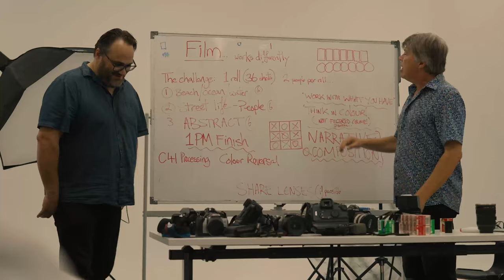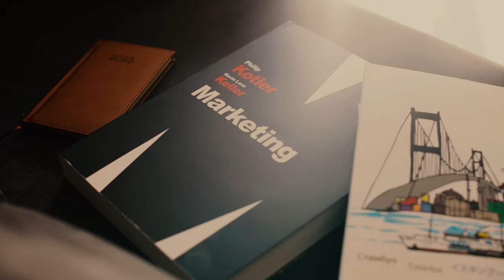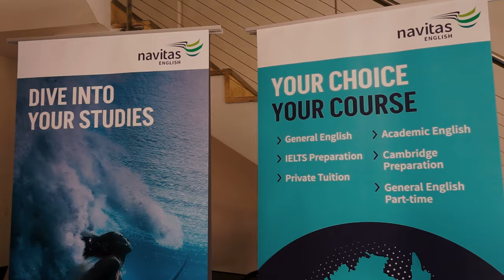¿Qué son los cursos VET? ¿Qué curso puedes estudiar en Australia? 🇦🇺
Si quieres viajar a Australia con visado de estudiante y tienes un nivel de inglés intermedio o alto, una de tus mejores opciones es estudiar un curso vocacional de formación profesional (conocidos como cursos VET o TAFE). 🔝
Estos cursos técnicos están reconocidos a nivel mundial y te abrirán puertas en el mercado laboral australiano y/o te servirán como curso puente para acceder a la universidad.

Podrás estudiar un curso especializado en el oficio o sector que más te interese 👩‍🍳👷‍♂️
Además, son muy prácticos y los puedes compaginar perfectamente con un trabajo en Australia.

Si quieres estudiar un curso VET o TAFE y trabajar en Australia, o quieres renovar tu visado de estudiante, contáctanos y te ayudamos con todos los trámites